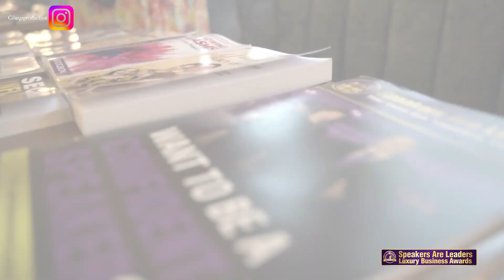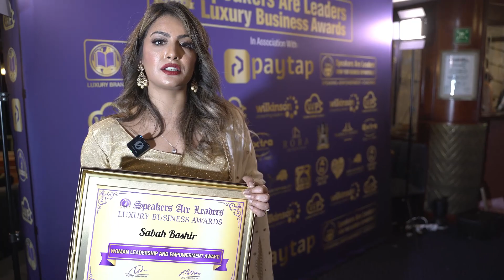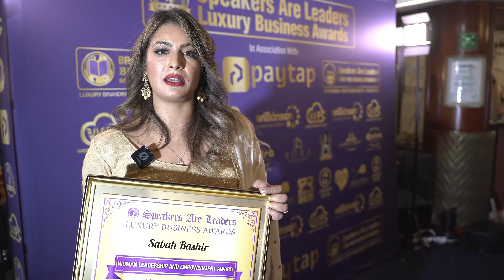Speakers Are Leaders Luxury Business Awards Sabah Bashir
Do You Want To Become A Charismatic Confident Speaker?

Do You Want To Become A Keynote Speaker, Motivational Speaker or Speaker Who Sells Online Courses, Workshops & Books?

Register Here To Receive Information On Speaker Marketing Strategies OR Register Here To Create & Sell Your Online Course:

Contact Harry Sardinas here if you would like Speaker Training, Confidence Training, Overcome Fear Of Speaking, Speaking Engagements Worldwide, Book Writing Coaching, Collaboration Proposals:

Harry Sardinas is the founder of these programmes: Speakers Are Leaders (Your Voice Can Transform The World - Entrepreneurs Are Leaders -Your Business Can Transform The World, Millionaire Speakers Network -Become A World Class Speaker - A Brotherwood of Top Coaches For A Better World.

He has trained over ten thousand Property Investors, Speakers, Entrepreneurs, High Net Worth Business People, Gold Medallists, Authors, Coaches, Students, Teachers, Young people and people from all walks of life in United Kingdom, Singapore, Dubai, Spain, Mexico and Peru to overcome their fear of public speaking and become more confident and charismatic when speaking from the stage, so they can share their message with the world, contribute to society and create wealth at the same time and he can empower you to do the same so you can achieve your full potential, get the best results at work, attract more business to you and create a movement of inspired raving fans for your product.
Harry Sardinas's partner, Lily Patrascu can help you write and publish your book so you can monetise your expertise.

Speakers Are Leaders Luxury Business Awards Sabah Bashir If you are looking for Speakers Are Leaders Luxury Business Awards Sabah Bashir, then watch this video to learn everything you need to know about Speakers Are Leaders Luxury Business Awards Sabah Bashir